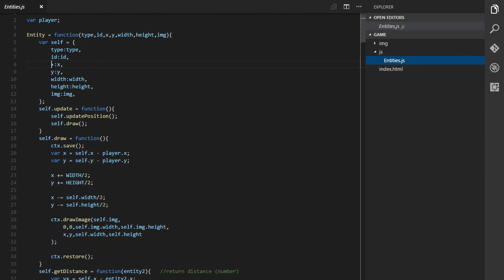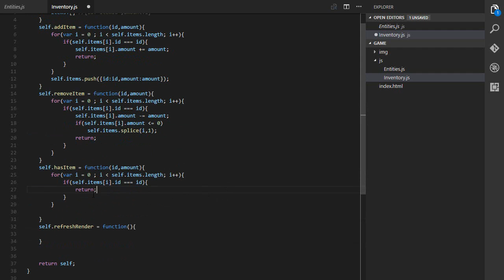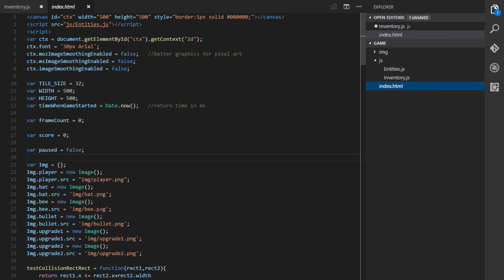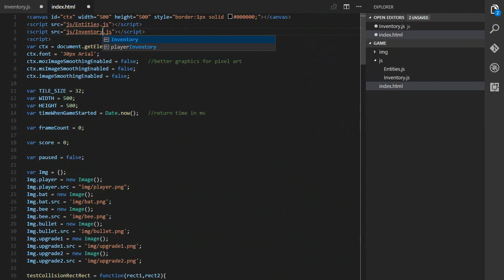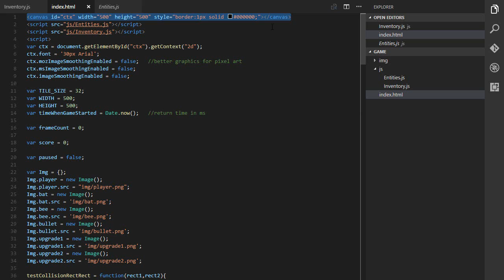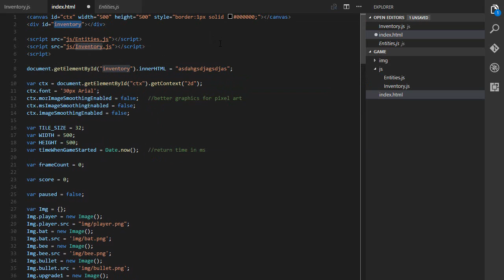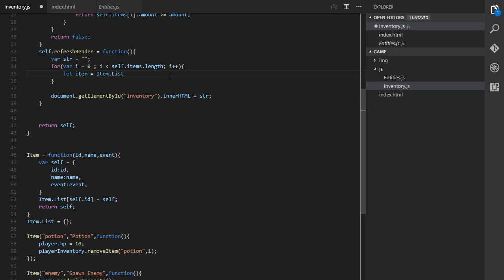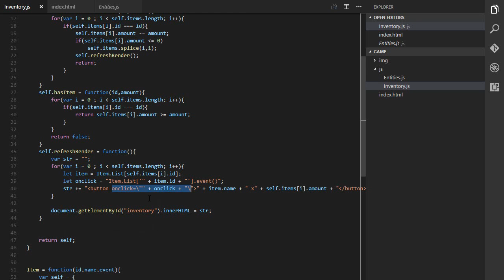26- Making HTML5 Game: Items & Inventory. Javascript Tutorial Guide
EP26 about making a video game in HTML5. In this video, I cover items and inventory management.